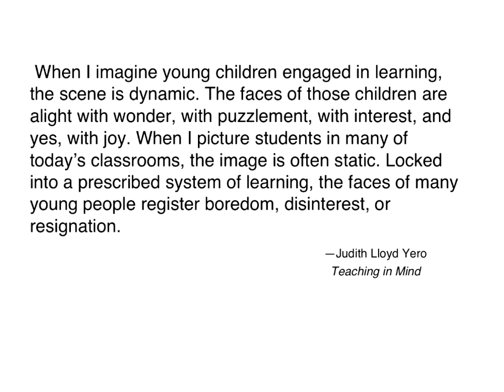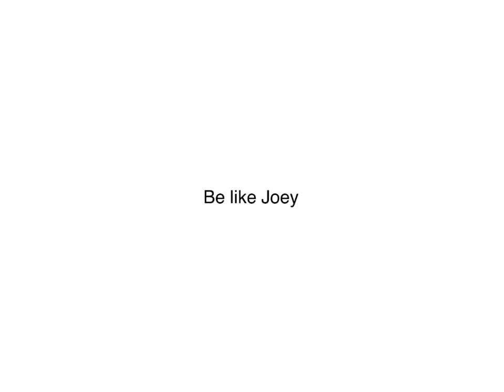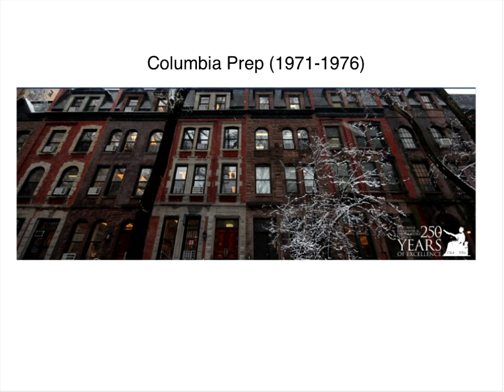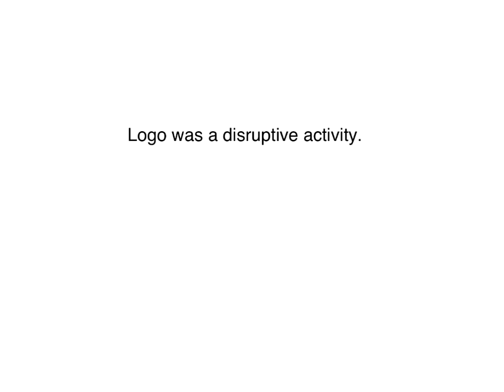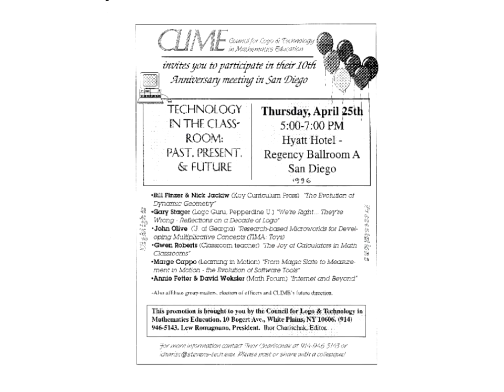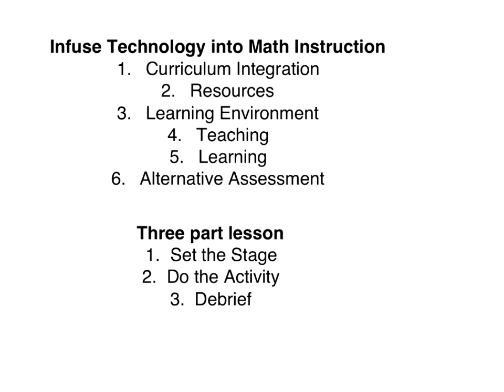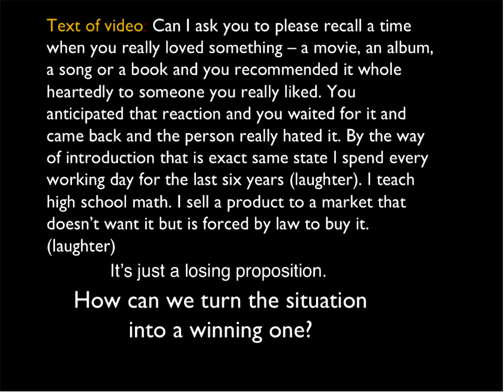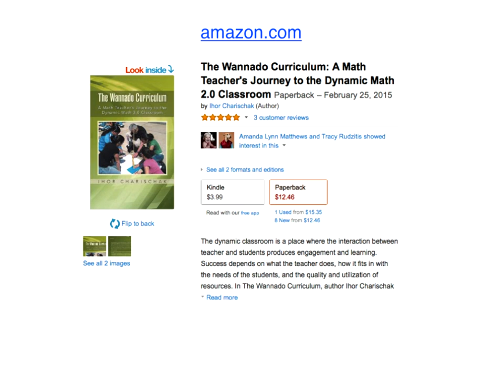Wannado Curriculum: a Math Future online event